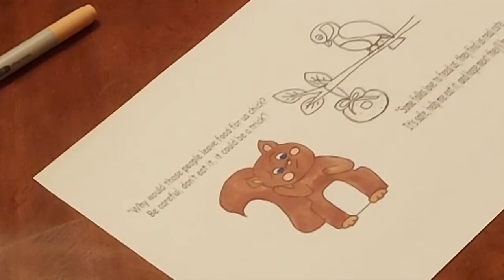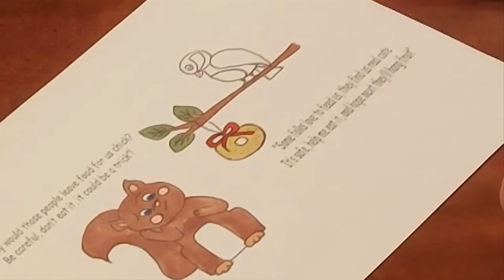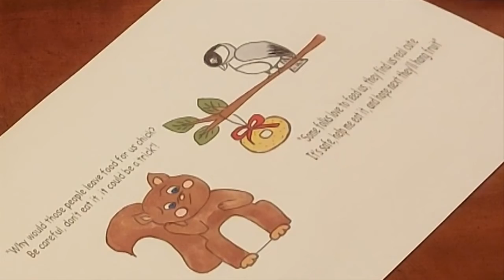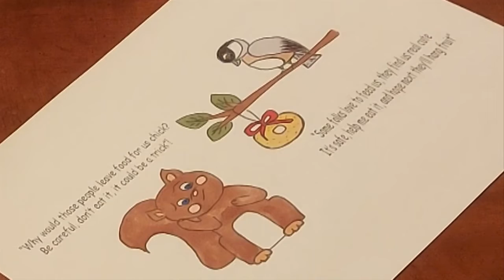Chickadee & Squirrel - Episode #1: Food For Thought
Squirrel is suspicious of people leaving food in the forest

Check out original books by Maddie Hunter!

Picky Eater
Puppy Dog Alien